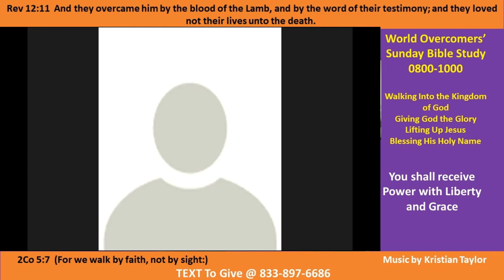Kenny Taylor - WOCM - Nugget -You shall receive Power with Liberty and Grace- Pt A-1 - 29 Dec 20